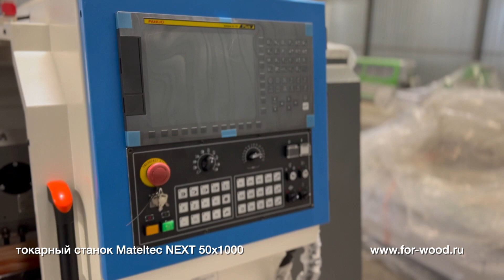METALTEC. Токарный станок c ЧПУ с горизонтальной станиной MetalTec NEXT 50x1000 11 / 15 кВт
METALTEC. Токарный станок c ЧПУ с горизонтальной станиной MetalTec NEXT 50x1000 11 / 15 кВт (комплектация FANUC)  этот и другие станки на сайте for-wood.ru